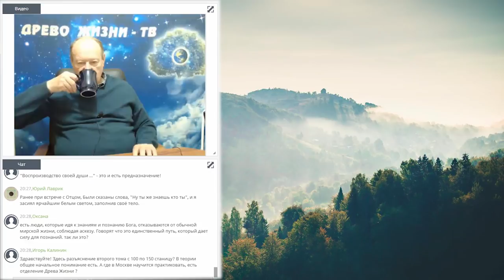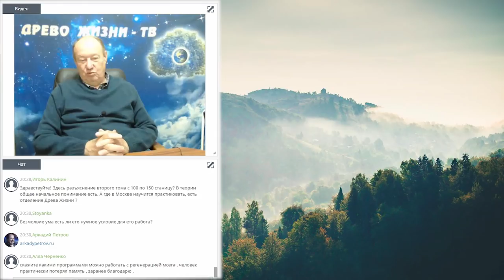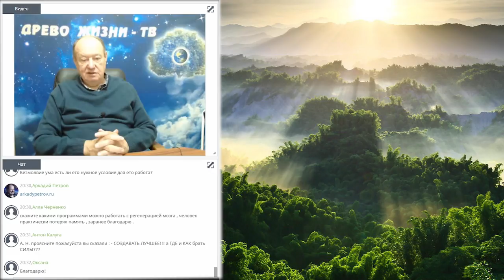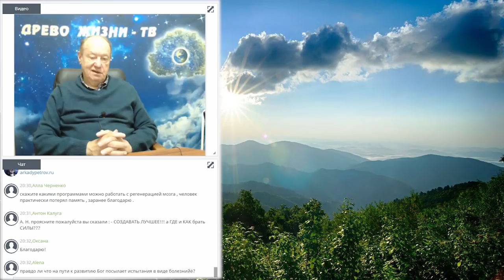Аркадий Петров, ответы на вопросы. Июнь 2019